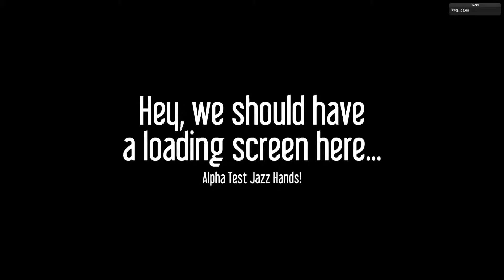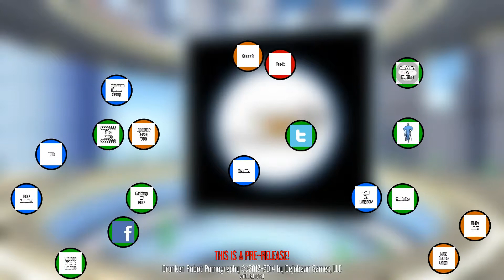DRP - Drunken Robot Pornography pre-release gameplay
DRP or Drunken Robot Pornography is a game by Dejobaan Games.  In this video I take a quick look, fight some battles and give my opinion of the game.  I think this game is a whole lot of fun although in its pre-release stage there is a lot missing.  Check it out if you get the chance!